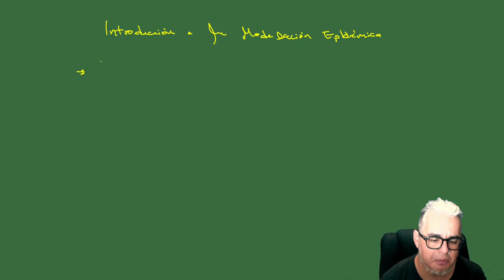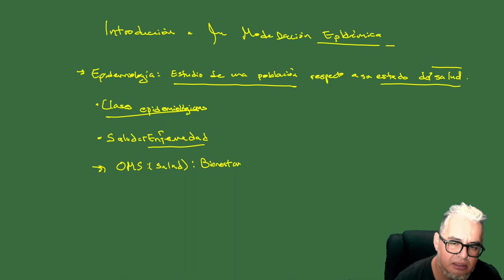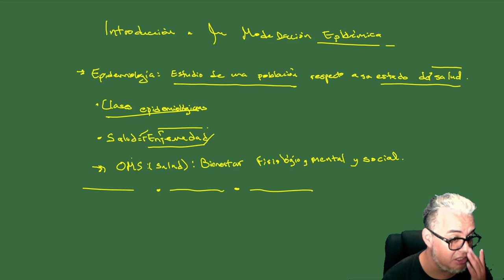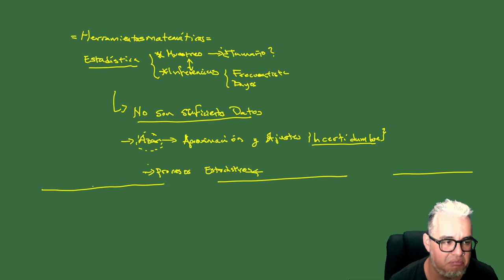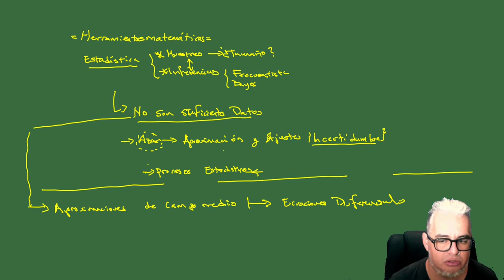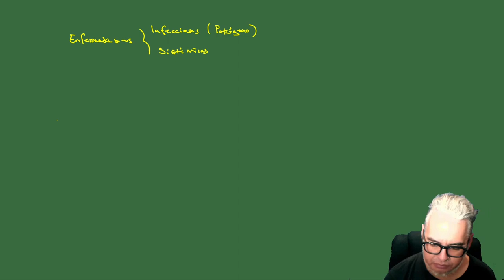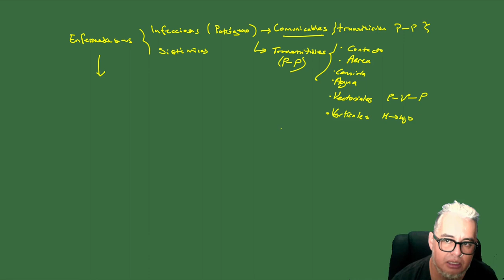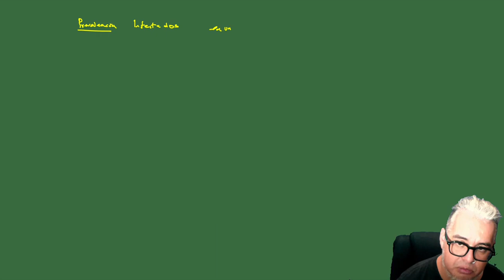Modelación Epidemica Sesion 1. Introducción